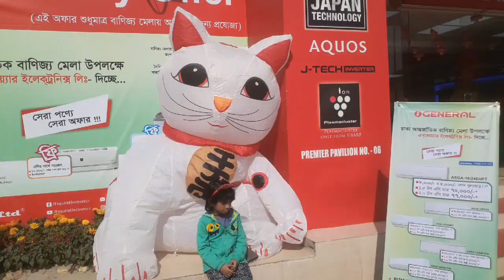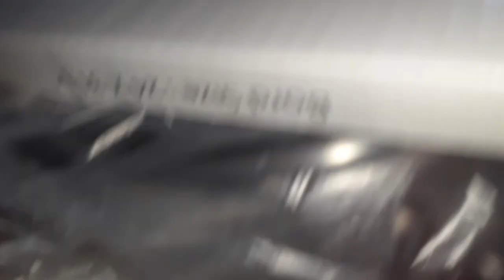বাণিজ্য মেলা 2020 কি কি কিনলাম মেলা থেকে